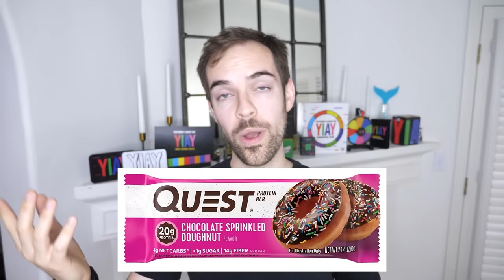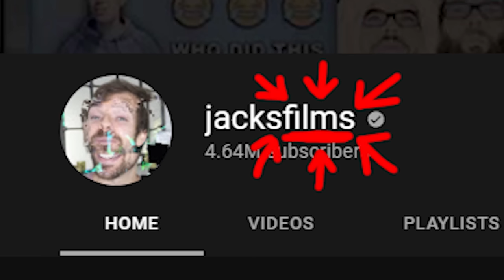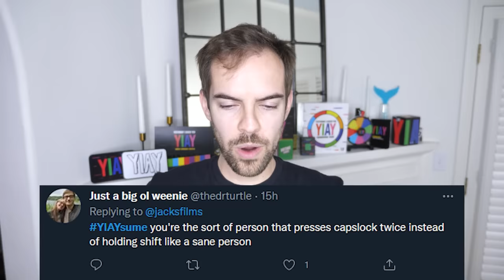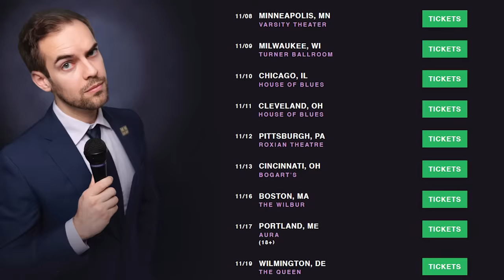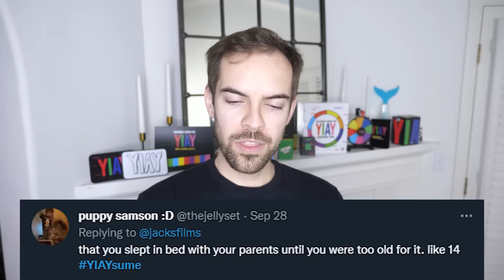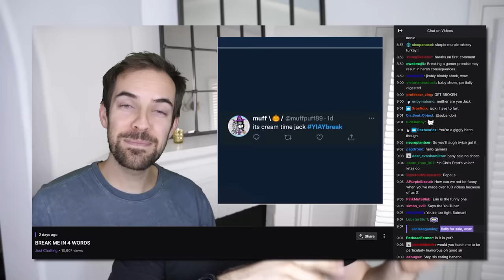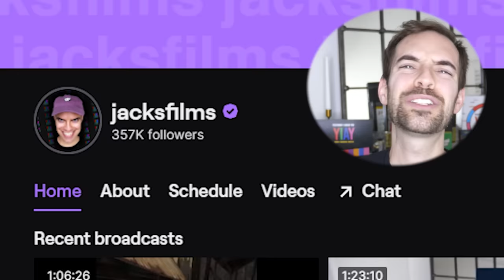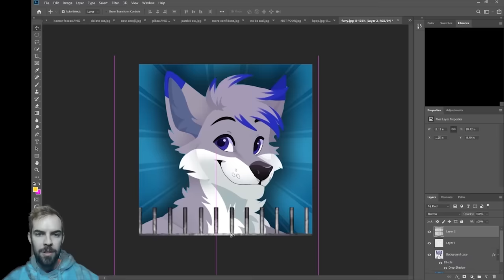Mean things you assume about me (YIAY #592)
In today's YIAY, I made a bold choice and asked you guys for things that you assume about me. Feelings will get hurt. Mine.